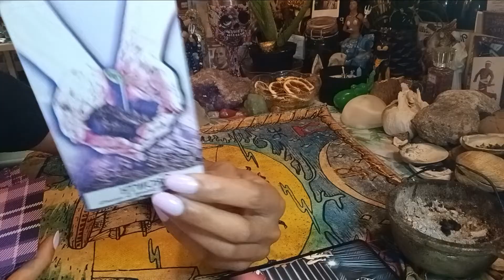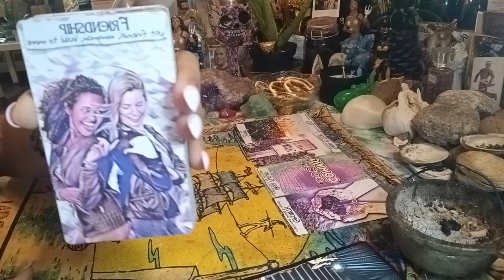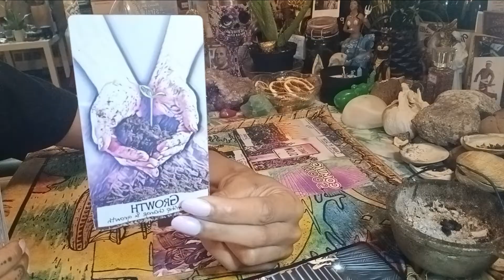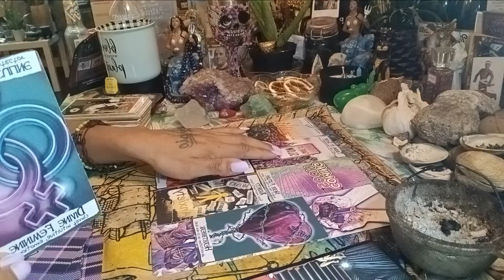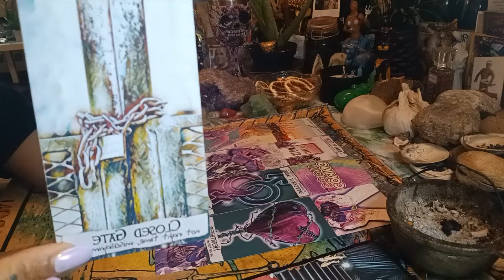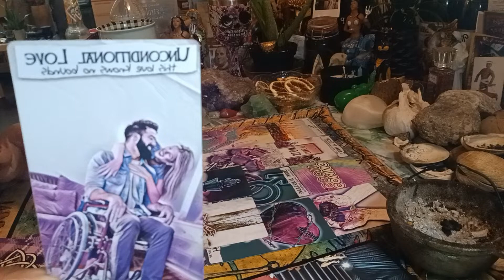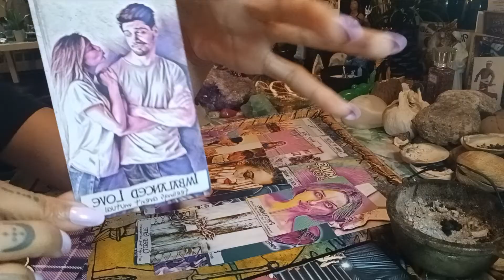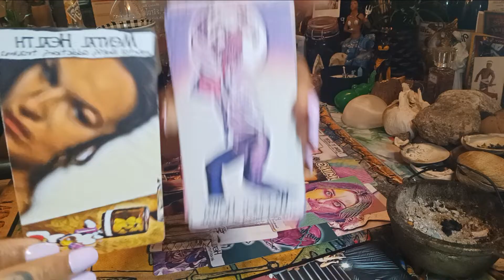karma Serving them the same betrayal & lies they was poisoning Many others W/for years🗯